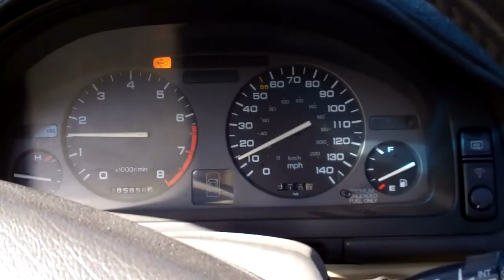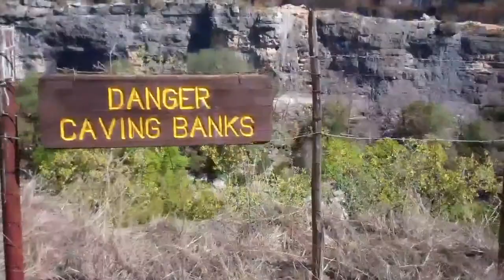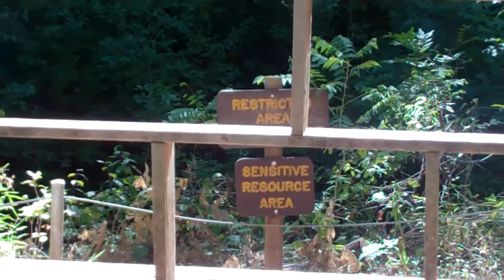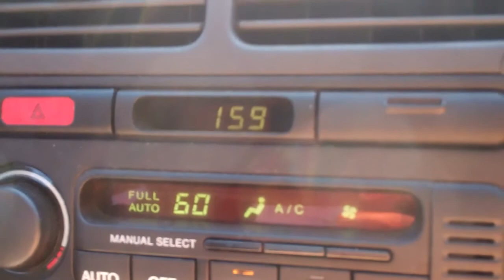Marina & Kevin's 1 year anniversary trip!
My girlfriend and I went camping at Colorado Bend State Park in San Saba, Texas for our 1 year anniversary. We took a bunch of video with my Flip Ultra HD video camera and made a movie out of it. We had a lot of fun, and maybe you will too! :P